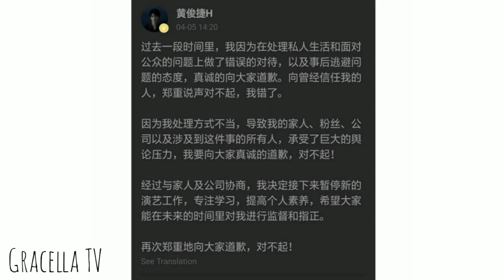Huang Junjie Apologized after 4 Months for His CHEATING SCANDAL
It seems that the famous rising actor has been in a different issues nowadays.
If your interested to know more about this.

Finished watching the video for you to know.☺️

This Video is for Entertainment Only. Everything said in this video do not mean to hurt anyone.

Please continue to support ME, MY WORK and MY CHANNEL. I'll do my best to give you satisfaction on my every updates.